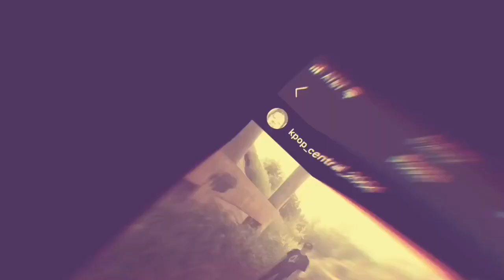How Ateez Was Formed Reaction